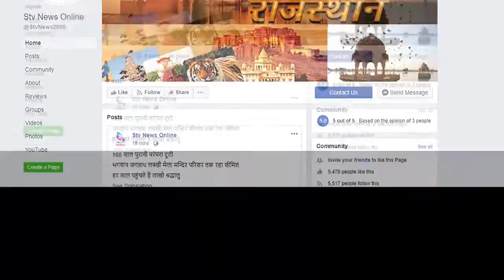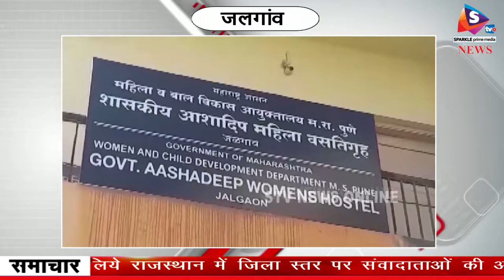गर्ल्स हॉस्टल में दबंगो का कपड़े उतरवाकर डांस मामला